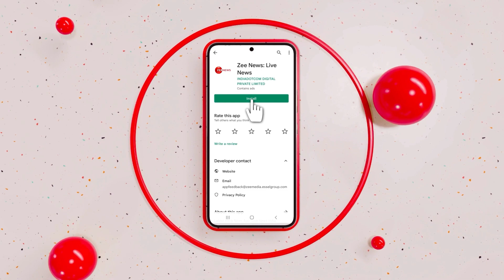Sunil Chhetri's Hat-Trick Helps India Beat Arch-Rivals Pakistan In SAFF Championship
In today's opening encounter for Team India at the Sree Kanteerava Stadium against arch-rival Pakistan, Sunil Chhetri and his men played their best game.